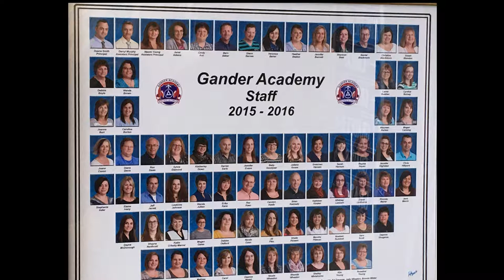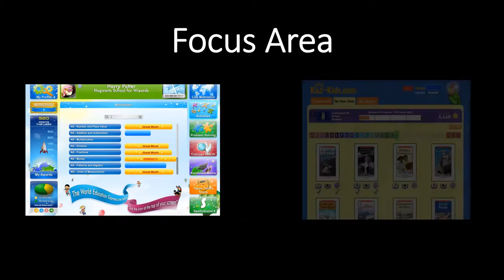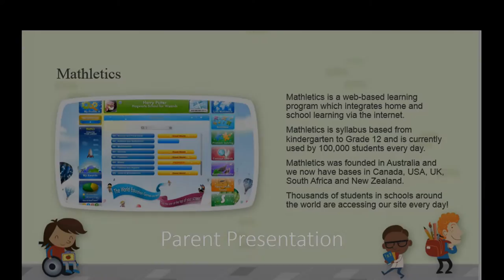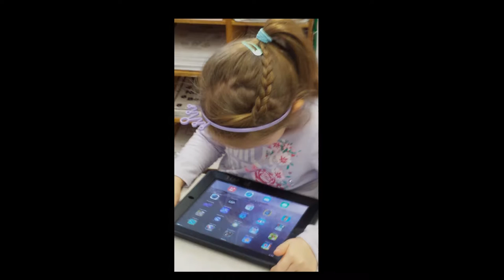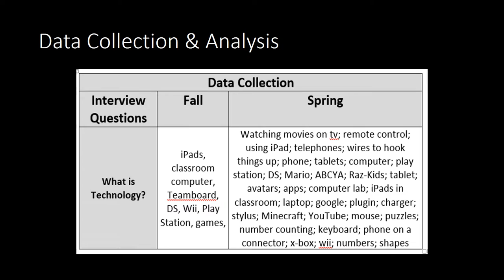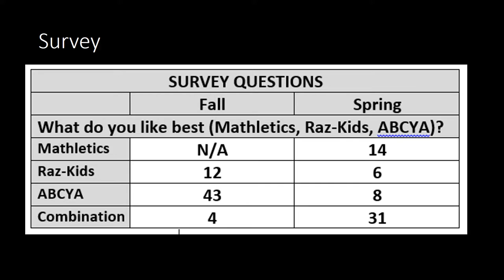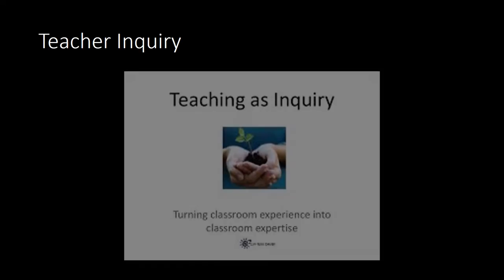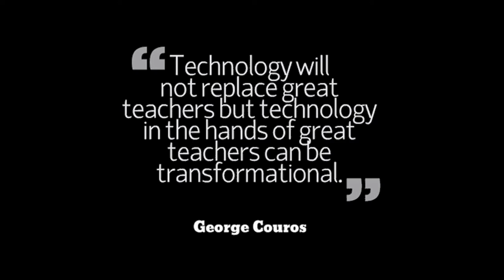Teachers In Action - Early Learners and Technology - Gander Academy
Early Learners and Technology
Gander Academy
Dina Healey, Lee Anne Johnson